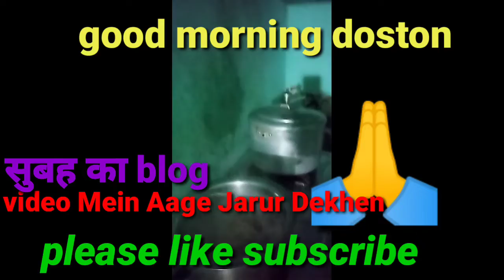video mein aisa kya dalen ki viral ho jaaye# blog mein aap logon ka Swagat hai🙏🙏🙏🙏👈👈👈